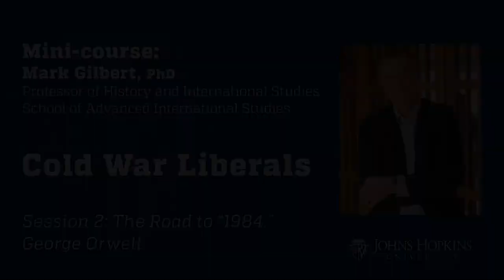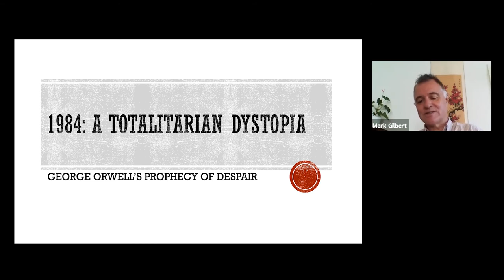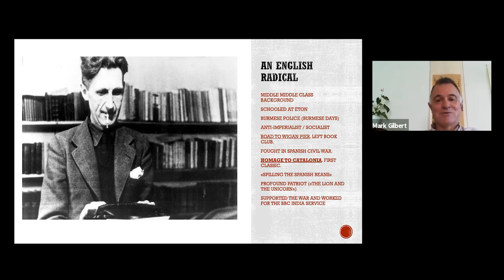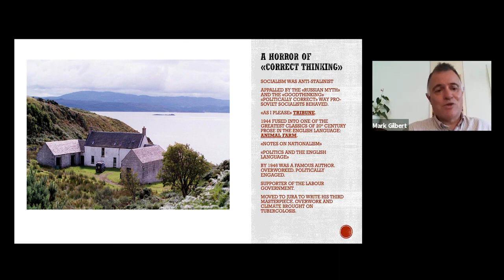Session 2: Cold War Liberals: The Road to George Orwell's "1984"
This short course introduces (or reintroduces) alumni to an important chapter in contemporary intellectual history by looking at several writers and scholars whose work in the early Cold War was decisive for casting the conflict between the Soviet Union and the United States as a struggle between democracy (and pluralism) and totalitarianism. These writers were politically committed to the cause of the West. In Session 2, Mark Gilbert – a professor of history at SAIS Europe – looks at the quintessential antifascist and anti-communist British intellectual, George Orwell, and how his deep-rooted detestation of Stalinism gave birth, eventually, to such classics as ANIMAL FARM, “Politics and the English Language,” and 1984. for more lectures and mini-courses.